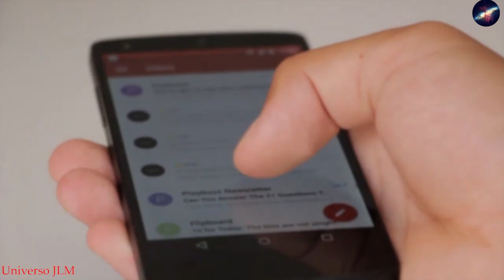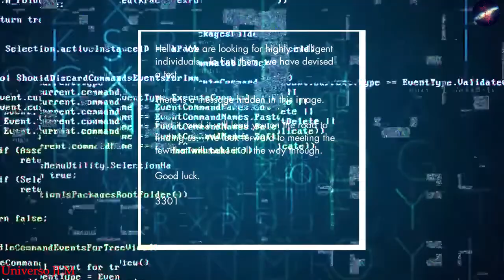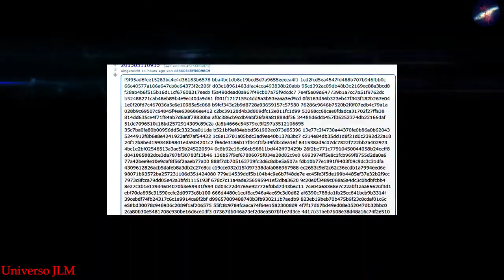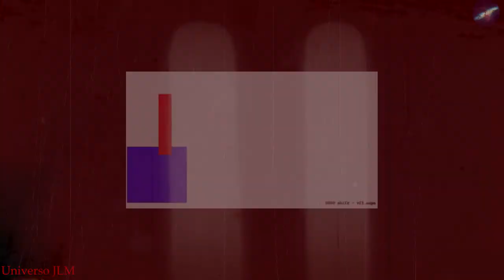MISTERIOS de INTERNET sin RESOLVER | MAS PERTURBADORES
veremos los misterios de Internet, que no se han podido resolver, Internet, y sus misterios mas aterradores de la red sin resolver, son claves y uno de los pilares que sostienen a la civilización actual sin resolver, los misterios de la Internet y su naturaleza, aterradora sin resolver, en la Internet con sus misterios sin permite incidir en casi cualquier aspecto de la vida humana, y el como funciona el Internet con sus misterios mas perturbadores, en la cultura popular por ejemplo, ya que los misterios virales de Internet sin resolver, mas aterradores, raros, que cobran alcances inimaginables con la red de redes, que es accesible a una gran parte de la humanidad en Internet, por esta razón, los misterios sin resolver no son de extrañarse que alrededor de Internet aya sitios, vídeos e información en general, que capturan la atención de los internautas, ya que hay contenido que nos hacen volar nuestra imaginación, el Internet es una de las herramientas mas útiles y usadas a nivel mundial ya que a renovada a la humanidad a través de todo lo que se comparte, por eso hoy veremos los misterios de Internet que aun no se han podido resolver